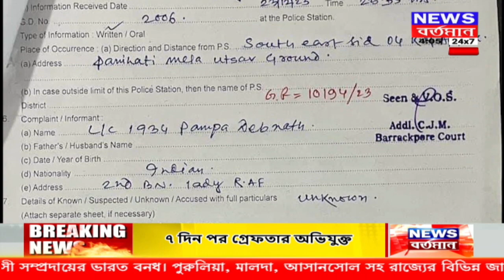পানিহাটি উৎসবে খোদ রক্ষকই স্ত্রীলতাহানির শিকার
মহিলা পুলিশ কনস্টেবলকে শ্লীলতাহানির ঘটনায় ৭ দিন পর গ্রেফতার। ধৃতের নাম দীপ মজুমদার। পানহাটি উৎসব প্রাঙ্গনের ঘটনা। ঘটনার ৭ দিন পর গ্রেফতার অভিযুক্ত। এই ঘটনায় সোশ্যাল মিডিয়ায় সরব হন বিজেপির রাজ্য সভাপতি সুকান্ত মজুমদার। তৃণমূলের বিরুদ্ধে অভিযোগ তোলে বিজেপি। পাল্টা অভিযোগ অস্বীকার তৃণমূলের। খড়দহ থানায় অভিযোগ দায়ের করেন মহিলা পুলিশ কর্মী। অভিযুক্তরা সকলেই মদ্যপ অবস্থায় ছিলেন বলে জানা গিয়েছে